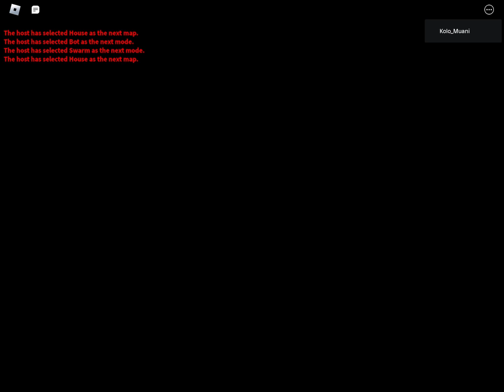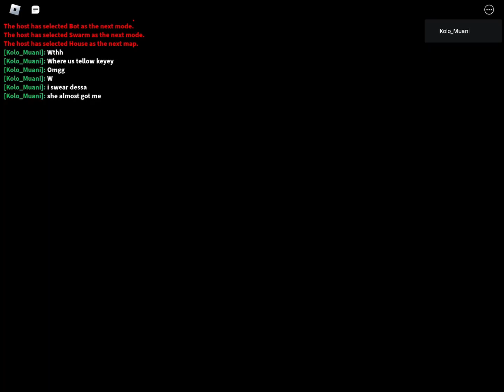Roblox Piggy 2024 House Hard Mode With Swarm Mode Solo Run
Sorry. Had to remove some sound to avoid copyright